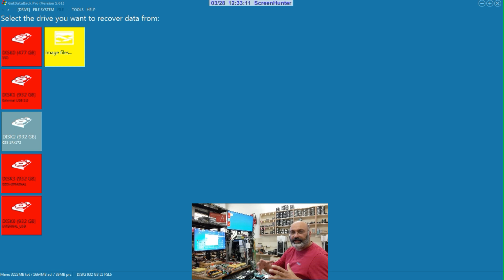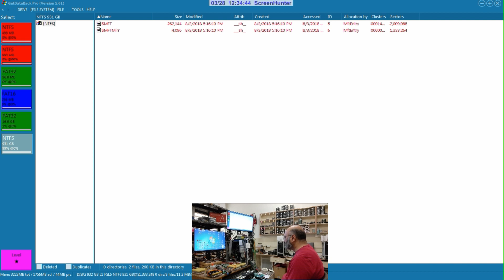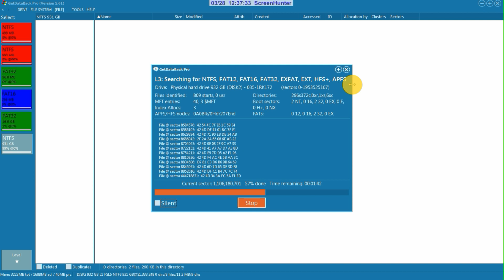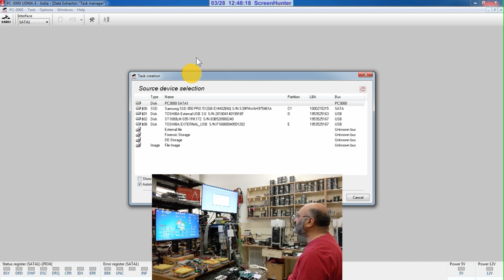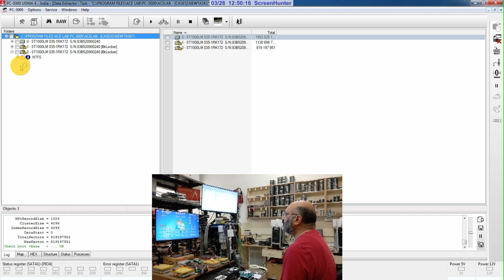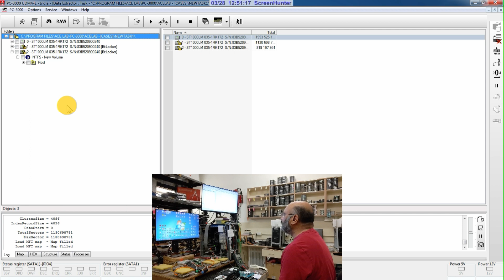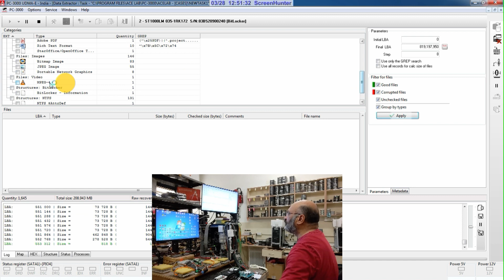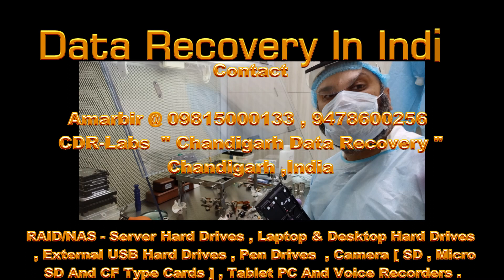Amabir's [ CDRLabs ] - Data Recovery And Cracking Bypassing Bitlocker Encryption [ Hard Drives ]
In This Video Chandigarh Data Recovery LAB @ Zirakpur , India  Demonstrates How We Can Crack And Bypass Bitlocker Encryption Thats Installed By Default By Vendors On Branded Laptops " Might Be Desktops Too " . We Crack /  Bypass Bitlocker Encrypted 2TB Seagate Hard Drive For My Kush From Panchkula , Haryana , India .